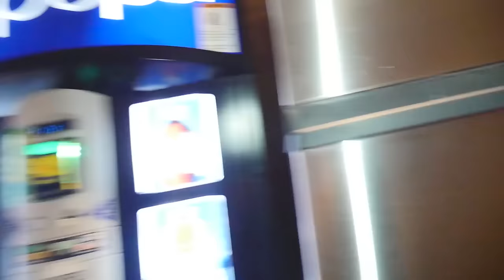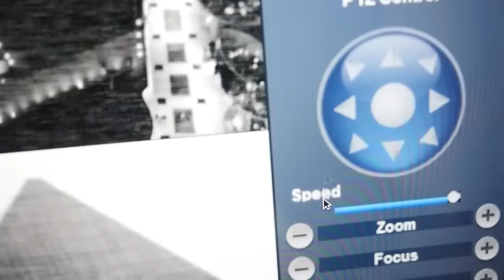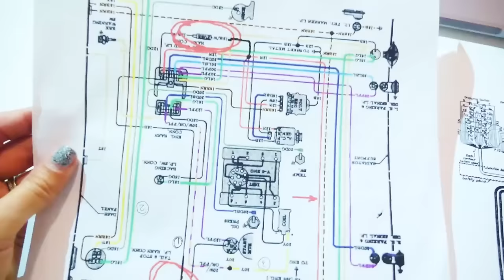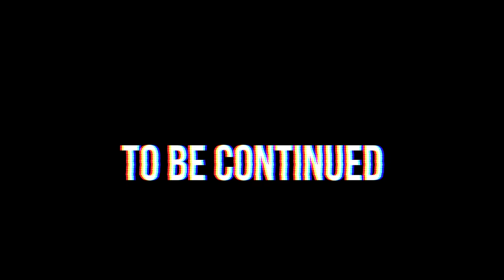TRICKING PROJECT ZORGO & Helping Chad Wild Clay Escape from Trapped Abandoned Elevator Escape Room)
After Vy Qwaint made PROJECT ZORGO ABANDONED SAFE vs NINJA & SPY GADGETS (Doomsday Date Mystery Box Unboxing Haul) and EXPLORING and SNEAKING into PROJECT ZORGO HEADQUARTERS (Found Doomsday Date Secret Mystery Riddles) Vy and Chad do an mystery box unboxing haul with ninja and spy gadgets. CWC and Vy go to the Project Zorgo's headquarters and find clues about Doomsday Date. She realizes that Project Zorgo was tricking her all along, and she was the one who actually trapped Chad Wild Clay in the elevator escape room. Hopefully he isn't stuck in there for 24 hours at 3am. Vy left a walkie talkie for Chad but he is talking weird on it. Now, she made it to the control room by tricking the exposed hackers, but she doesn't know if CWC cut the right cables in the elevator to get out in time! She wishes she had an ebay mystery box filled with spy gadgets to help make her way through the luxor.

Watch my friend’s awesome videos:

Stephen Sharer - GAME TRAPPED US in ABANDONED ESCAPE ROOM PRISON!! (with top secret mystery clues inside)